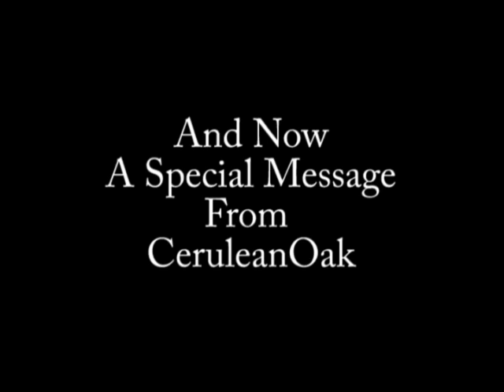TF2 Parody Song - "Make a Red Outta You" (Music Only)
This song has been adapted into a full-length animated short!